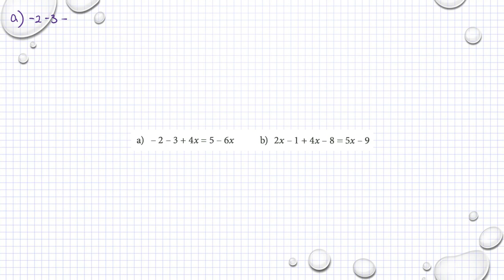Matematik M Holmström Ma2a 1042 Ma2b 1042 Ma2c 1123